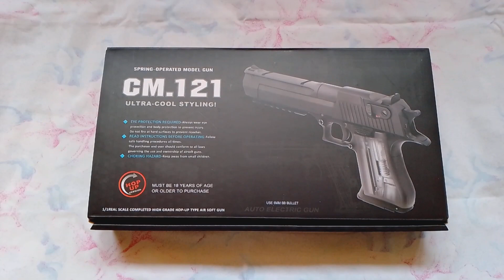Airsoft CYMA cm.121 (The Desert Eagle): unpacking and testing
Страйкбольный пистолет CYMA cm.121 ( аналог "Пустынного орла")